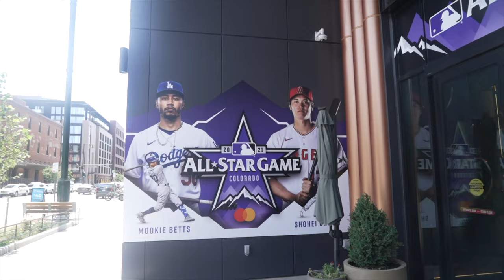Will Barton presents OFF-SEASON PART 1.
Go behind-the-scenes with Will Barton as he takes you on a journey through his off-season training, the MLB All-Star game and time with his family.